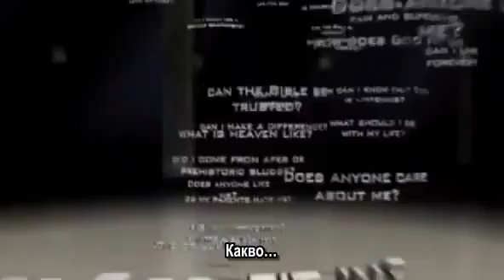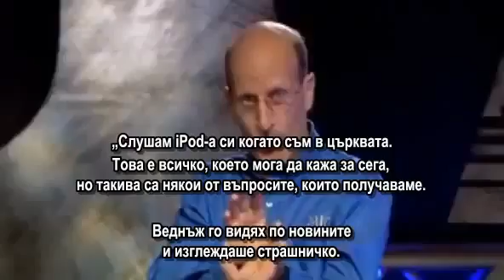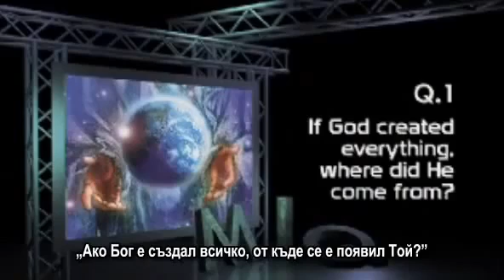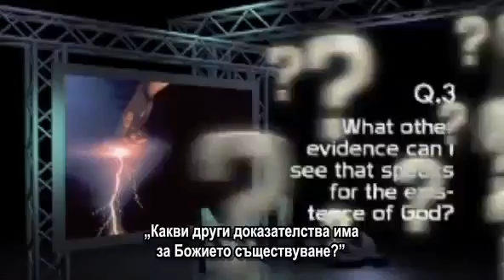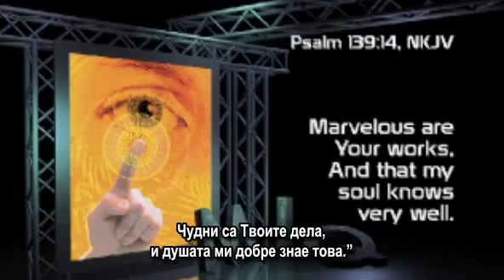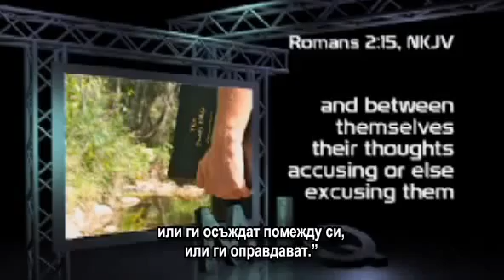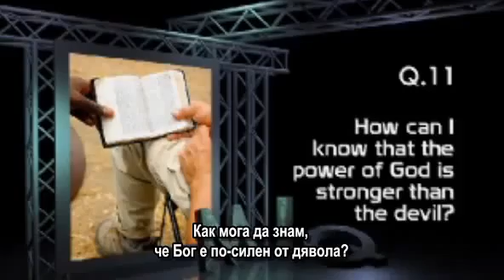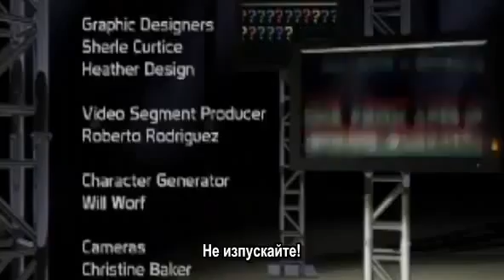Божието Слово "Съществува ли Бог" Дъг Бачелър.християнство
"Съществува ли Бог" Дъг Бачелър